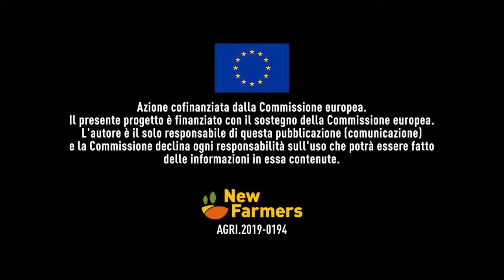New Farmers PROMO ICARO TV 2020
New Farmers. Un viaggio tra i nuovi agricoltori.
AGRI.2019-0194

Azione cofinanziata dalla Commissione europea.
Il presente progetto è finanziato con il sostegno della Commissione europea.
L'autore è il solo responsabile di questa pubblicazione (comunicazione)
e la Commissione declina ogni responsabilità sull'uso che potrà essere fatto
delle informazioni in essa contenute.